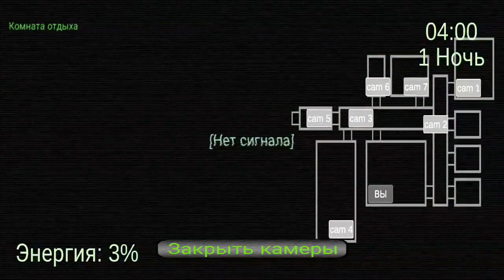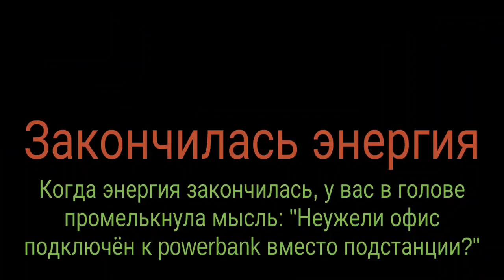My friendly AI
My friendly AI is a Survival horror game with point-and-click elements.

You are an ordinary person who needs money. There was an ad in the newspaper.

 After reading it, you noticed the most important thing for yourself - "We need a security guard for the night shift."